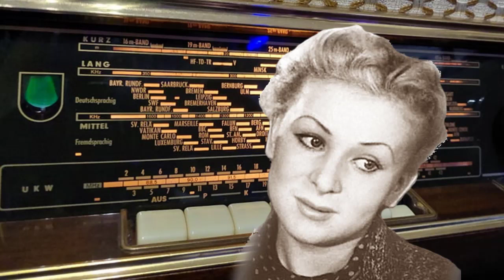Голос Всесоюзного радио Валентина СЕРОВА. "Жди меня" К. Симонова, (1965)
Валентина СЕРОВА читает "Жди меня"...
Редкая запись 1965 года, фрагмент радиоинтервью.
У Серовой немного работ на радио. Одна особенно примечательна. В 1946 году Радиорежиссёр Роза Иоффе пригласила её на главные роли в радиоспектакль "Майская ночь". Запись сохранилась!